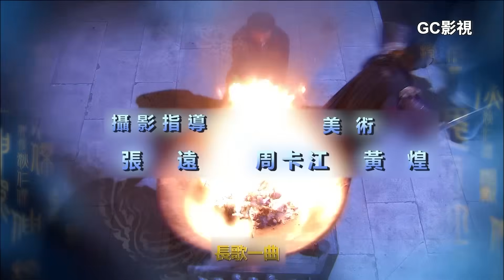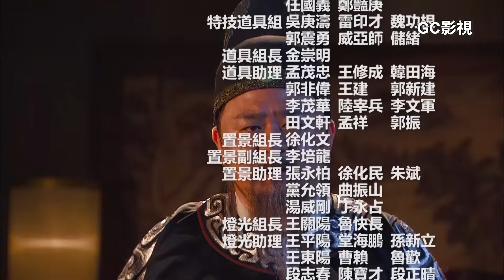神探狄仁傑第三部第37集《邗溝案 漕渠魅影》梁冠華 張子健 呂中 董璿 趙志剛∣Amazing Detective Di Renjie 3 EP37經典古裝劇∣懸疑偵探推理電視劇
經典懸疑推理武俠 古裝劇《神探狄仁傑 第三部 Amazing Detective Di Renjie 3》故事講述：
唐朝武周時期的著名宰相 狄仁傑 自連破幽州、蛇靈等一系列大案後，經 武則天 皇帝允准回老家并州修養。他於回家路上，繞道去看望涼州刺史曾泰並向他辭別。但回家路上屢屢遇到奇異怪事…蘊藏著更大的殺機與陰謀。《涼州案-黑衣社》講述大地震時，押運的五百萬兩餉銀不翼而飛…上演一場驚險絕倫的偵查與反偵查。《邗溝案-漕渠魅影》講述鐵手團糾集官府及綠林各道聯手策劃的巨大陰謀。

神探狄仁傑第三部第37集劇情：
盱眙縣令文清來到通衢客棧勘查裸屍現場，他認為狄公一行有作案嫌疑。狄公以平民的身份，與文清就案情進行了廣泛深入的切磋。狄公詳析案情絲絲入扣，並當場推斷演示，文清瞠目結舌，由衷地感嘆：“我服了，沒有絲毫破綻！老人家，你簡直可以説得上是斷案大師呀！”狄公請縣令大人馬上出籤，將縣城所有店中的老闆和裁縫，統統喚到通衢客棧，還要他們帶齊剪裁的用具。通衢客棧院中，一場特殊的考試開始了，通過考試，狄公初步篩選了重要的犯罪嫌疑人孫喜旺，他並不是殺人兇手。殺人兇手到底是誰呢？狄公認為要想解開這個謎團，首先要搞清裸屍究竟是何人？只有查清了這一點，才能確定殺人兇手的真正動機，也才能徹底破解此案，抓出兇犯。狄公決定還是採用老辦法，敲山震虎。

《神探狄仁杰第三部 Shen Tan Di Renjie 3》
類型：懸疑、偵探、推理、武俠、古裝劇
主演：梁冠華、張子健、呂中、董璿、趙志剛、關悅、苑冉、須乾、梁凱、于連偉、張樹平、宋楚炎
導演：錢雁秋、張文玲
編劇：錢雁秋
年份： 2008
語言：中文
字幕：中文繁體
集數：48集
時長：45min
首播平台：CCTV-8